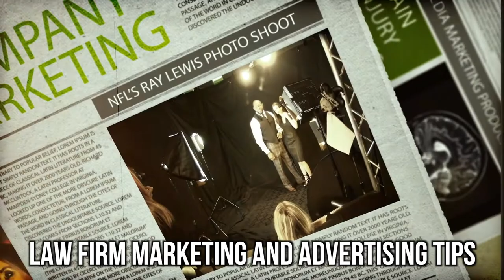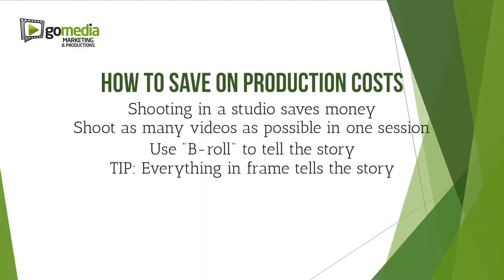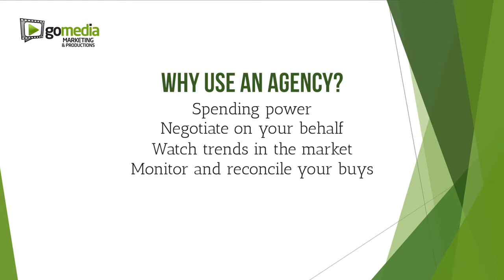Legal Marketing Tip 1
Welcome! This video helps share how to save money on video production when getting cases.

WOW!! The marketing landscape is so complex now!

- WEBSITES: If you want a website to get you cases, you need a strategy based on the new Google algorithm updates.
- FACEBOOK PAID: If you want Facebook paid campaigns, you need to watch your call to action to see that you have a quick response time.
- TV: And if you want to stick with TV, there's varied ways to approach your media buy!

Speaking of TV - we've been helping one of my law firm friends save on not only production and marketing, but his media buy - we've teamed up with Lana at Big Time Advertising who is very talented at placing your TV spots. On this video I ask Lana why going with an agency might be better than going with the TV station rep.

We'll be rolling out more tips for you as we get moments of time peeking out from the "Legal Marketing Trenches" over here in Sausalito, California!

We are a highly creative legal marketing agency in the San Francisco Bay Area and love helping you get cases on all platforms.

-- Mary Cary, CEO & Founder
GoMediaMarketing & Productions
Legal Marketing and Video Production Experts